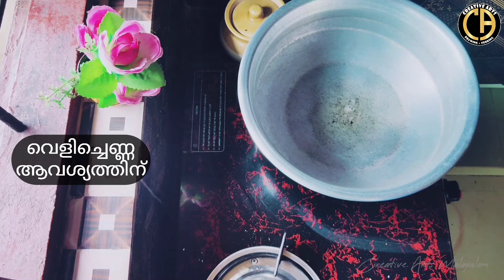കിടിലൻ ഫിഷ് ബിരിയാണി നാടൻ 😋| Fish Biriyani | Kerala Cooking | Creative Arts Malayalam | Food & Fun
ഇന്നൊരു കിടിലൻ ഫിഷ് ബിരിയാണി ആയാലോ 🍲🍲🥩🥩

എല്ലാവരും സപ്പോർട്ട് ചെയ്യണം

beef fry
beef curry
beef roast
beef tamarind
beef biriyani
beef noodles
ബീഫ് മസാല
ബീഫ് ഫ്രൈ
ബീഫ് ബിരിയാണി
ബീഫ് ഉലർത്തിയത്
ബീഫ് അച്ചാർ
ബീഫ് കൊണ്ടാട്ടം
Shawarma
Fish Shawarma
മീൻ കൊണ്ടൊരു ഷവർമ്മ
Fish Plate Shawarma
shawarma
shawarma making
shawarma roll
shawarma recipe malayalam
shawarma recipe
shawarma challenge
shawarma malayalam
kizhi
shawarma Kizhi
kizhi porotta
kizhi biriyani
cooking
cooking recipe
cooking video
cooking malayalam
cooking hacks
cooking channel
cooking cooking
creativeartsmalayalam
Creative Arts Malayalam
cooking,
cookingshooking
cooking videos
cooking recipes
cooking malayalam
cooking
cooking video
cooking recipe
cooking cooking
cooking channel
cooking hacks
kerala cooking
kerala cooking channel
kerala cooking videos
kerala cooking show
kerala cooking food
kerala cooking style
kerala cooking recipe
kerala cooking vlogs
kerala cooking village
മലയാളം പാചകം
creative arts malayalam
ചൂര മീൻ ഫ്രൈ
Choora Fry
Tuna fish Fry
Choora Fish Fry Malayalam